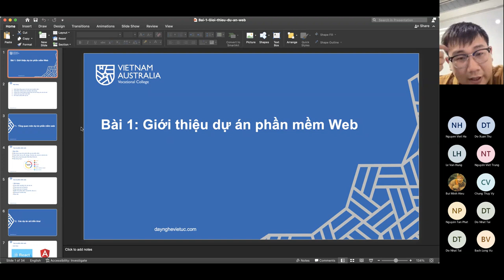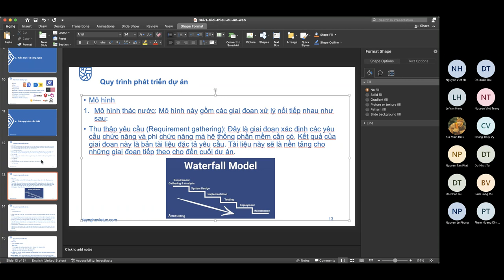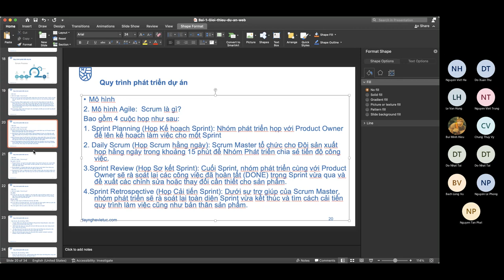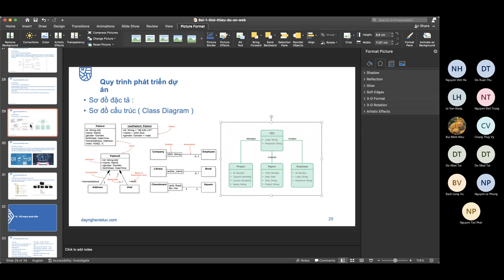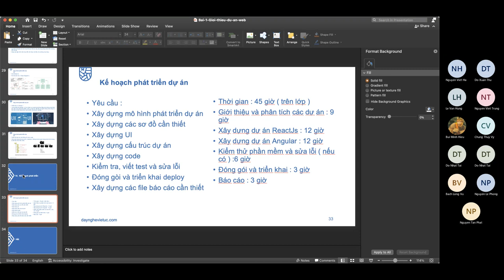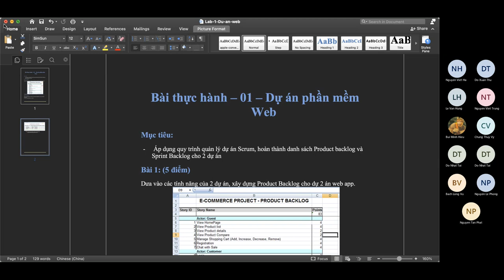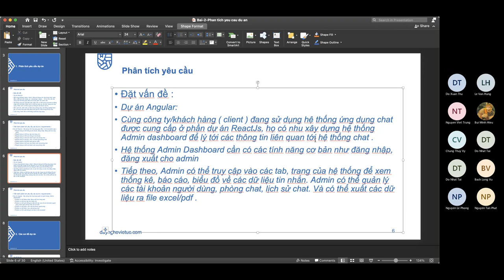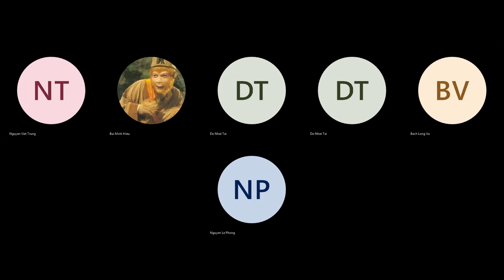[Bài 01] - Giới thiệu khóa học hoàn thành dự án Frontend ReactJS - Next.JS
[Bài 01] - Giới thiệu về các dự án web ReactJS và Next.JS, các yêu cầu cần thiết, các công nghệ sử dụng và kế hoạch phát triển
+ Giới thiệu về sự phát triển và sự tiện ích của các ứng dụng web của ứng dụng web thời điểm công nghiệp 4.0
+ Giới thiệu các công nghệ thường được dùng để phát triển web và so sánh các lợi ích và khó khăn giữa các công nghệ đó
+ Những sản phẩm web ứng dụng single page application
+ Giới thiệu những dự án sẽ xây dựng ( demo, requirements )
+ Liệt kê các công nghệ và kiến thức sẽ sử dụng cho các dự án
+ Kế hoạch phát triển các dự án

📣 CHÀO MỪNG BẠN 🤗
Mình là Phong Nguyen, là một lập trình viên xuất thân từ sinh viên Nông Lâm. Mình làm video về các bài tập trong quá trình học đại học, các kinh nghiệm cá nhân trong quá trình làm việc, self-improvement, và chia sẻ trải nghiệm trong cuộc sống. Mình rất vui khi bạn đang xem video của mình.

📣 GET IN TOUCH:
Mình rất muốn được kết nối và nghe các bạn chia sẻ nhiều hơn. Nhắn tin trực tiếp cho mình trên facebook, nếu bạn có câu hỏi, hoặc nếu bạn nào muốn tâm sự dài cũng có thể gửi email cho mình tại: . Mình sẽ cố trả lời mọi tin nhắn, email của mọi người, nhưng đôi khi mình bận một tí, nên mọi người kiên nhẫn nhé 😭